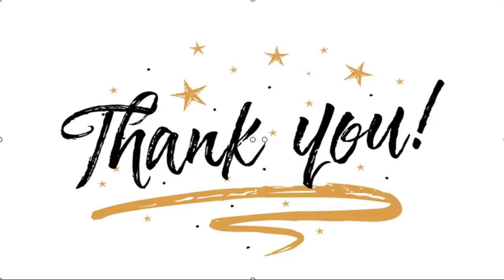✅ “Es una alternativa”: Desbordes definirá si será candidato presidencial en marzo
✍  Mario Desbordes, ministro de Defensa, salió al paso de la carta que diputados de RN publicaron para que sea el candidato presidencial de la colectividad, indicando que tomará una decisión en marzo próximo. En entrevista con T13, el secretario de Estado señaló que ya se ha referido a esta situación con Sebastián Piñera, apuntando que la prioridad ahora es el proceso de cara a la Convención Constitucional. “Efectivamente conversé con el Presidente esta semana y lo que acordamos fue volver a hablar en marzo. Yo soy ministro de Defensa a tiempo completo y si está o no esa posibilidad lo decidiremos en marzo, la decisión se tomará en este minuto”, declaró. Desbordes reiteró que “lo primero es concentrarse en la elección de los constituyentes, la elección municipal y de gobernadores regionales, y después en marzo o abril definir quienes serán los candidatos a una primaria”. “Obviamente que (la candidatura) es una alternativa, pero eso hay que verlo en marzo. Ahora soy ministro de Defensa ci ...